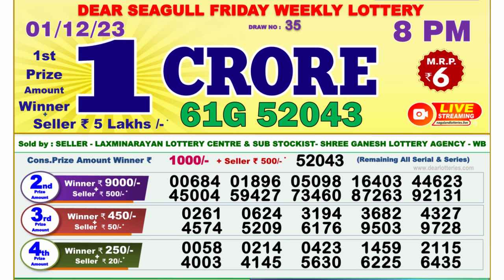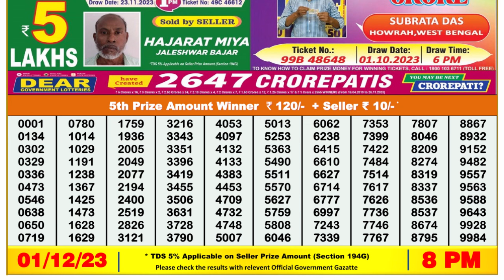Nagaland Lottery Sambad Live 8pm 01.12.23